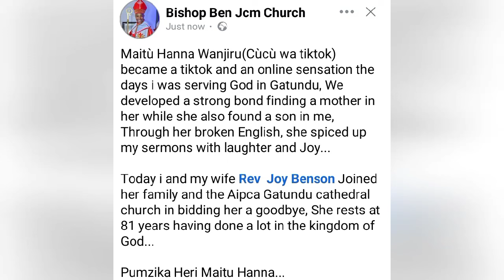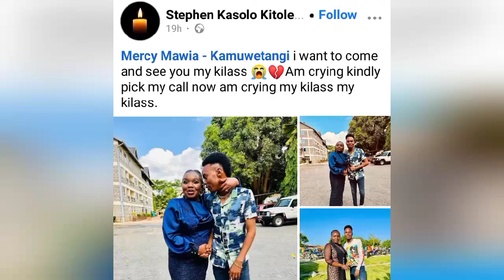SAD PAINFUL NEWS😭 MUMEREKIA WÎ NGUMO MÛNO BÛRÛRINÎ KÛHURÛKA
latest news Kenya today
trending in Kenya today
kikuyu latest
kikuyu news